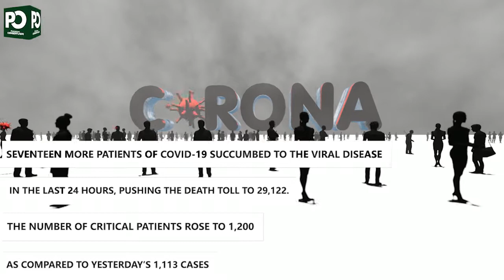Pakistan records 6,357 fresh COVID-19 cases in 24 hours | Pakistan Observer